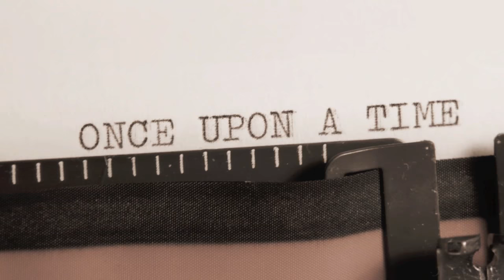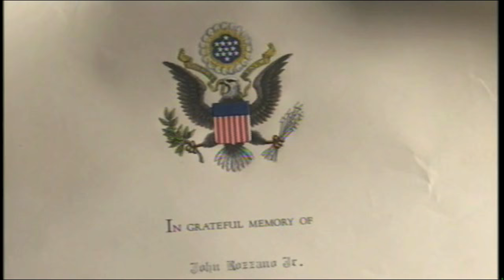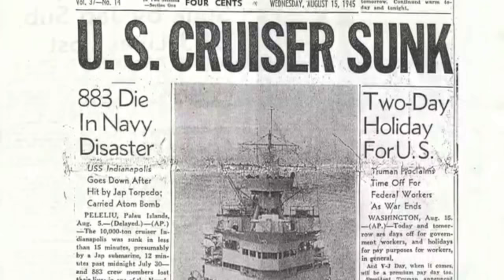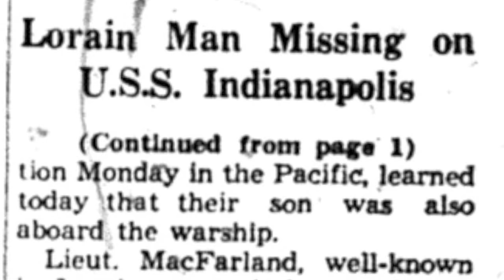Made of Gold: The Story of John Rozzano Jr. and the USS Indianapolis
This award-winning documentary is a labor of love from a niece to her great uncle. A story of a legacy; a film about a hero. Miracles abounding in the quest to bring a soldier home.

Dedicated to all the men of the USS Indianapolis.